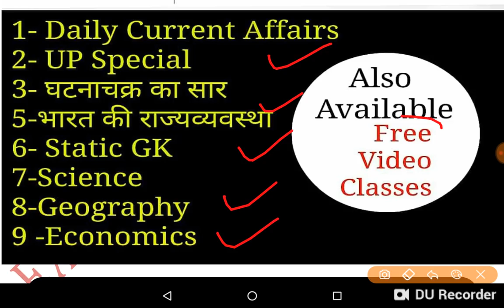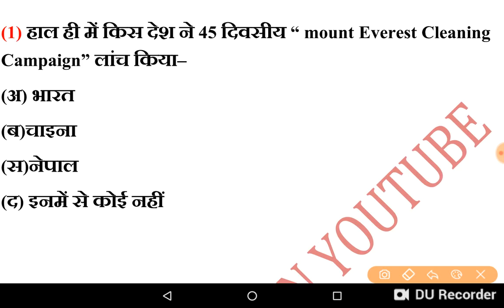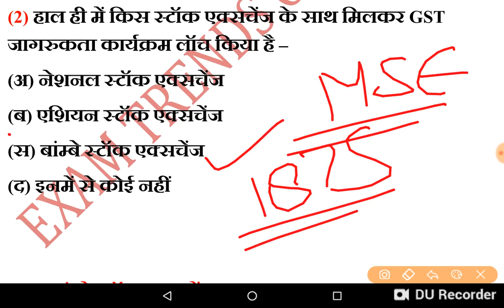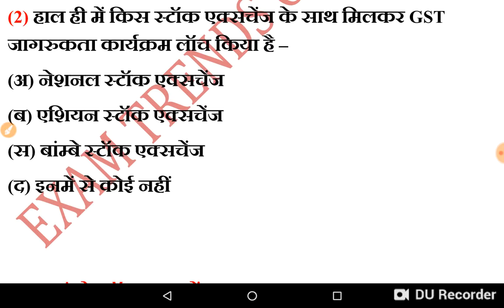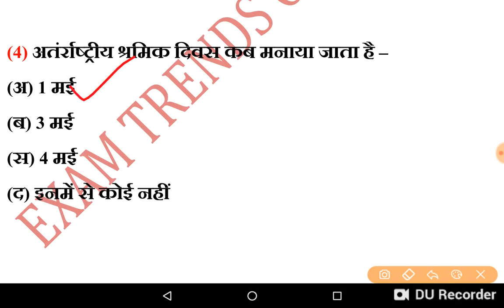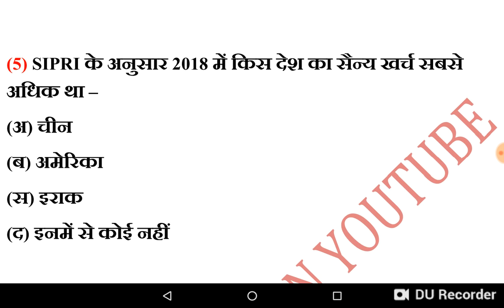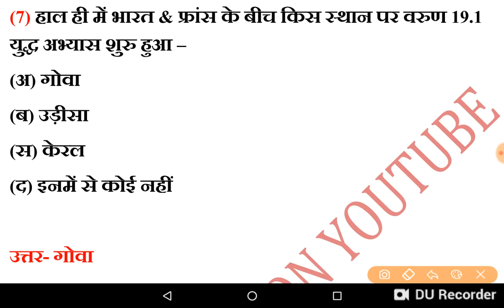5 May 2019 Current Affairs In Hindi / Exam Trends /Daily Current Affairs /May Current Affairs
examtrends.net

हमारे Youtube चैनल पर आपको Daily Current Affairs pdf के साथ मिल जाएगा । इसके अलावा सभी विषयों की detail वीडियो क्लासेज देख सकते है और उनसे सम्बंधित Test series भी देख सकते है

examtrends.net